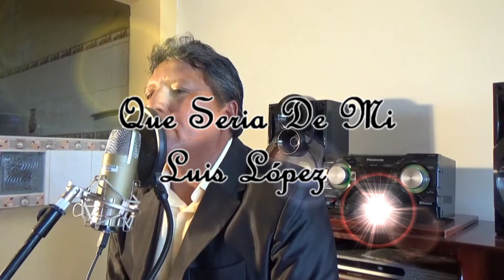Cantautor Luis Lopez - Que Seria De Mi - Video Oficial HD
UNA HISTORIA DE LA VIDA REAL